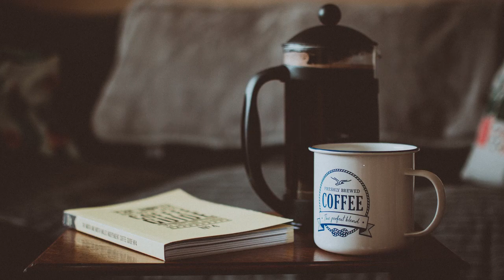Minimal Call Outs Titles Final Cut Pro Template